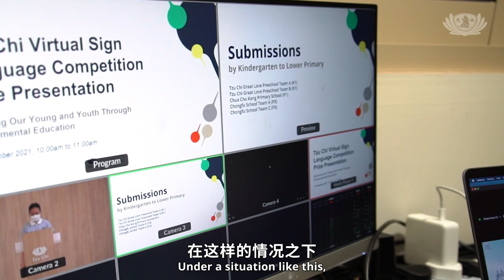线上手语比赛 人文说环保｜Tzu Chi holds Online Sign Language Competition to promote Eco Awareness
新加坡慈济教联会与人文青年中心联合举办线上手语比赛，主题为环保，共有5间学校12个组别参与。因受疫情限制，没办法举办实体的比赛，师生们用了几个月的时间排练，并制作成视频，在颁奖典礼上，大家共同来见证这份努力成果。

新加坡慈济教联会与人文青年中心联合举办线上手语比赛。

传递环保讯息的歌曲，搭配整齐的手语表演，再将之制成视频，颁奖典礼上，呈现了师生们几个月来的努力成果。

费绍尔副教授 - 义顺集选区议员
这个比赛有很多年轻一代的参与，从小开始就教他们爱护环境和身边的人，是很重要的

苏彦宁 - 慈济教联会成员
手语本身是柔和的方法，可以打动人心。透过手语这个媒介，让更多人参与推广蔬食，爱这个地球。

郑铃娜 - 义顺关爱乐龄办事处副经理
在这样的情况之下，我们没有说不可能，就把它取消掉，真的是很特别，让我刮目相看

比赛共有5间学校12个组别参与。尽管排练和录制过程，因疫情而困难重重，但收获的也不少。

林佳均 - 文殊中学学生
《一个干净的地球》这首歌帮助我去鼓励和提醒大家要维护环境，（那么）我们就可以确保下一代可以有更好的生活。

依兹哈 - 崇福小学老师
这个比赛对我们的学生领袖来说很有意义。这让我们的巡查员们在向其它青少年谈论环保课题时能产生同理心

期盼大家同心协力，共同用双手筑起美好的世界。

Tzu Chi Teachers’ Association and Tzu Chi Humanistic Youth Centre jointly organised an online sign language competition with a theme on environmental protection. Participated by twelve groups of students from five schools, the competition had to be conducted online due to Covid restrictions. Teachers and students spent months rehearsing and making the videos to be presented at the awards ceremony, where everyone witnessed the results of their collective efforts.

Tzu Chi Teachers’ Association of Singapore and Humanistic Youth Centre co-organised an online sign language competition.
Songs which conveyed eco awareness messages were paired with neat sign language performances and made into videos to be showcased at the awards ceremony, presenting the efforts of both teachers and students in the past few months.

Prof Faishal - MP for Nee Soon GRC
This competition involves our youth, our young people. It's important that we start with our young, and inculcate in them the values of caring for the environment and for each other.

Soo Yeen Ting - Member of Tzu Chi Teachers’ Association
Sign language is a gentle way to move people’s heart. With sign language as a medium, more people can participate in the advocacy of vegetarianism to protect the earth.

Tay Lin Na - Nee Soon Silver Generation Office Assistant Manager
Under a situation like this, we didn’t cancel it just because we thought it was impossible. It is very special, I’m impressed.

A total of twelve groups from five schools have participated in the competition. Although the rehearsal and recording process were challenging due to the pandemic, there were much to gain.

Lim Jiajun - Manjusri Secondary School's student
The song 《A Clean Planet》 helps me to encourage and remind people to keep the environment clean, (so that) we can ensure that our next generation may have a better quality of life.

Izhar Ramlan - Chong Fu Primary School's Teacher
This competition serves as a meaningful one for our student leaders. 0050 Our prefects developed empathy as they reach out to other youths on the topic of environmental education.

May everyone work together to build a better world with practical actions.